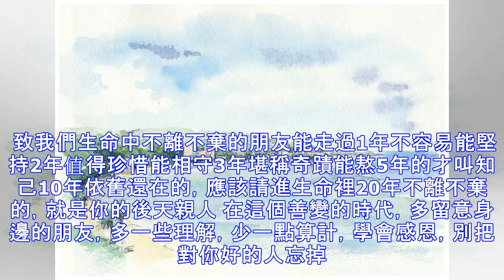很多朋友都是從此絕交的，故事很短，卻說穿了人性